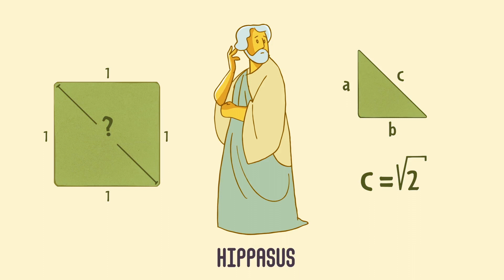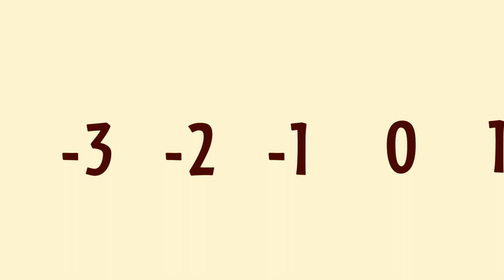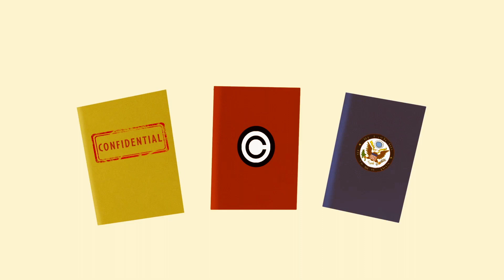Eine kurze Geschichte der verbotenen Zahlen – Alessandra King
Man sagt, die Feder sei mächtiger als das Schwert, und die Behörden stimmen dem oft zu. Wir wissen, welche Macht Worte haben können, um die gesellschaftliche Ordnung umzustürzen – von verbotenen religiösen Traktaten und revolutionären Manifesten bis hin zu zensierten und verbrannten Büchern. Es mag seltsam erscheinen, doch auch einige Zahlen wurden als gefährlich genug angesehen, um verboten zu werden. Alessandra King erläutert die Geschichte der verbotenen Zahlen.

Lektion von Alessandra King, regie von Mauricio Vargas.